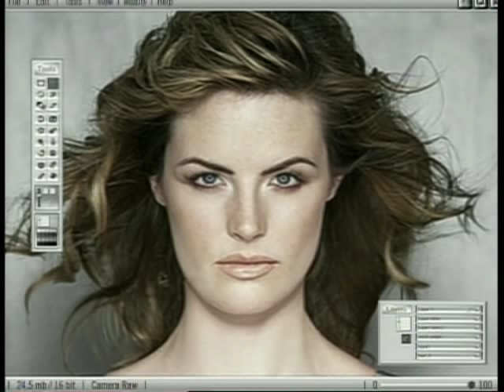Evolution -Dove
Dove seri reklamlarından en meşhur olanı.. Evrim